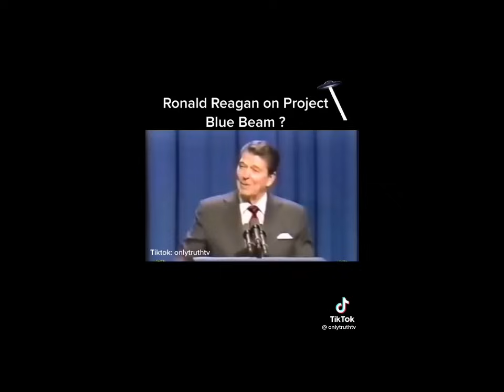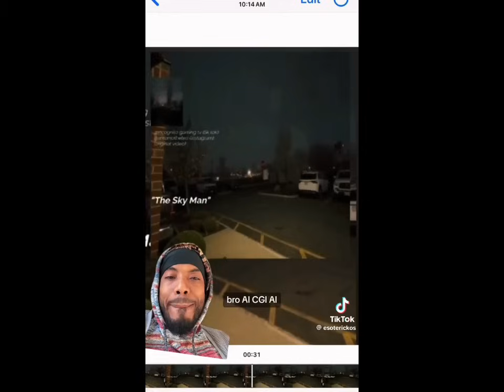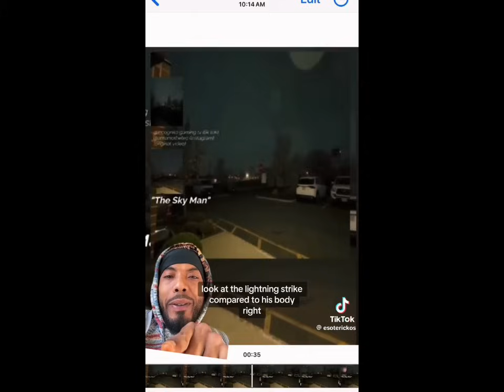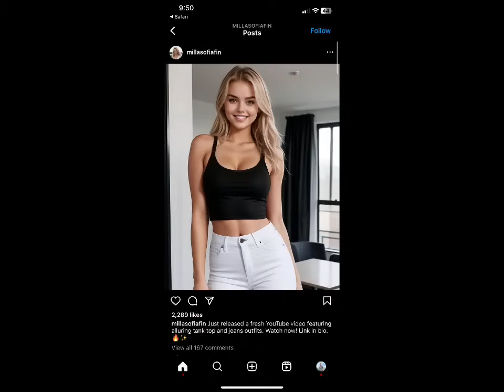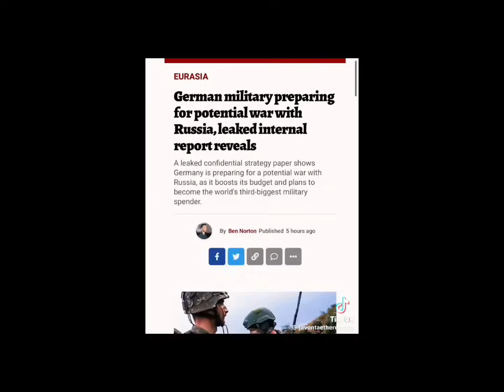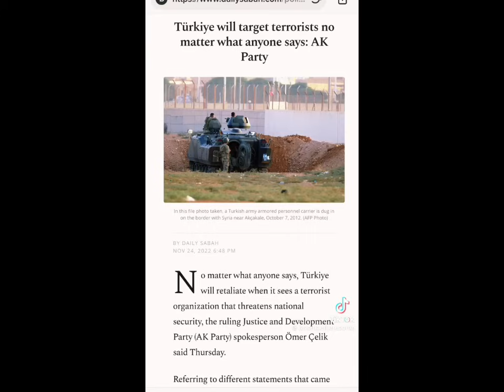OPERATION PROJECT BLUE BEAM: A.I FAKE ALIEN INVASION HAS BEGUN 2024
In todays video Alien Contactee Linol Anderson presents compelling evidence that Operation Project Blue Beam is already underway and reveals how the Powers that be are already in the beginning phases of pulling off an alien deception to usher in a one world government using A.I technology , holograms and other Psychological operation deceptions. This video will reveal the agenda and how we can not fall for its deceptions. This is a MUST WATCh!!!